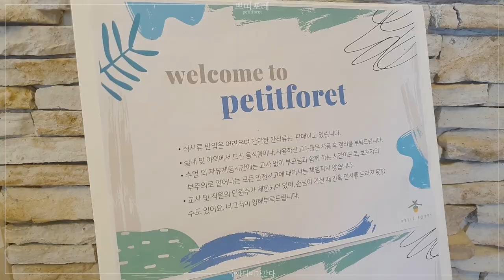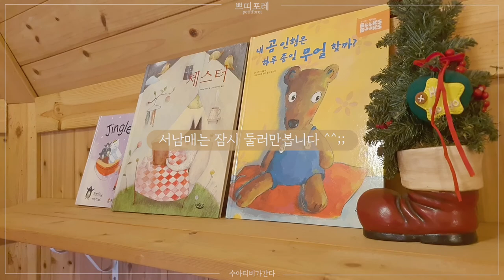쁘티포레ㅣ안성 가볼만한곳ㅣpetitforetㅣ창의심리미술 스튜디오ㅣ나무위의 집ㅣ수아티비가간다 [체험편 #20]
안성의 작은숲 창의심리미술 스튜디오 쁘띠포레에 수아티비가 다녀왔어요 ^^

(  faet. 서남매 마미 )
아이들을 위한 작은 숲 "쁘띠포레"에 다녀왔어요 !!

동화같은 나무 오두막에서 동화책을 읽고, 다락방 놀이 공간에서 놀이를 하며

키즈 프로그램에 따라 아이들은 마음속 이야기들을 자기만의 색깔로 표현하며 만들기도 합니다.

사계절 매일 다른 이야기가 펼쳐지는 마당에는 모래 놀이터, 그네, 미끄럼틀 등 놀거리가 있고

우리 아이들이 갔을 때는 완연한 봄이 아니었어서 아쉬웠는데요...

4월 푸릇푸릇한 날을 기약하며 예약을 하려고 도전했는데

실패 했습니다 ㅠ_ㅠ

우리 딸은 주말만 되면 미술 하러 가야 한다고 .;;;;;;;;;;;;;;;; 자꾸 .부담을 팍팍 .ㅎㅎㅎ

5월은 꼭 성공하길 바라며!

★꿀 팁★

- 매 시즌마다 무용,밤 줍기,미술 등 다양한 주제의 키즈 클래스와 체험이 열리므로
방문 전 꼭 쁘띠포레 홈페이지(상단 참조)및 인스타그램(@petitforet_art)을 참고해주세요.

- 원데이 클래스와 정규 클래스, 아동 자유 체험권등이 있습니다.

- 홈페이지에서 아트 키트 구입도 가능해요.

- 주차장이 협소해요. 도로에서 입구가 바로 앞쪽입니다!!!

리뷰 요약(지극히 개인적)

 쁘띠포레 5점 만점에 4.5점

장점 : 창의 미술이 너무 좋음. 7세까지는 최고의 장소. 자연 친화적. 인생 사진 하나 겟.
           대관을 한다면 프라이빗하고 편안한 시간을 보낼 수 있을 것 같아요~~

단점 : 계절 선택에 따라 겟 할수 있는 것의 차이가 있을 거 같음.
            초딩 중반부터는 마당에서의 놀이가 시시할수 있음.

gear : Galaxy s10 / DJI osmo mobile4 / Filumic pro